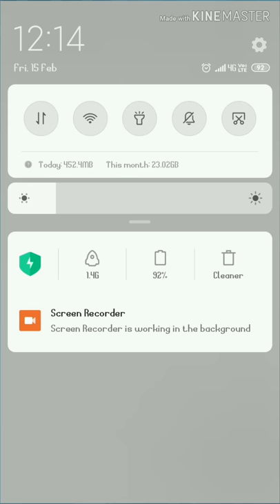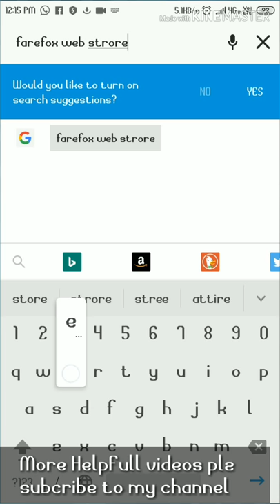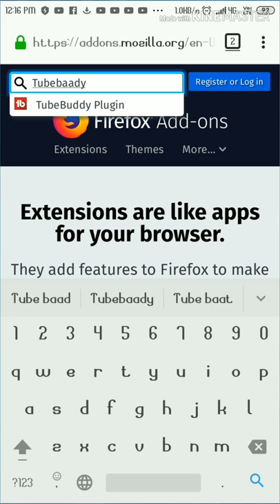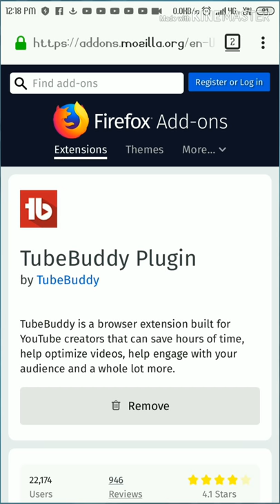how to add tubebuddy in android chrome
Hey Guys
Google Chrome Browser Me Extension Kaise Add Kare.  How to Add Extensions in Google Chrome hindi me. Extension kaise add Google chrome browser me jane hindi me
Apke phone ,laptop ke browser me pugins kaise add krte hai wo bhi is video me bataya hai

Google Plus: Saurabh hiwse

◆ Ans&quaries
browser extensions
google extensions
get more extensions
chrome extensions download
chrome addons android
chrome app
google chrome apps
chromebook store
 google extensions
get more extensions
chrome app
chrome addons android
google chrome apps
chrome extensions download

How To Add Tubebuddy Extension in Android ||Google Chrome Extensions कैसे Install करे ?